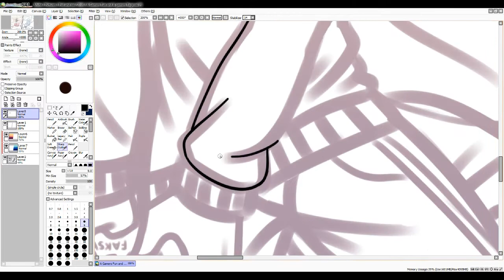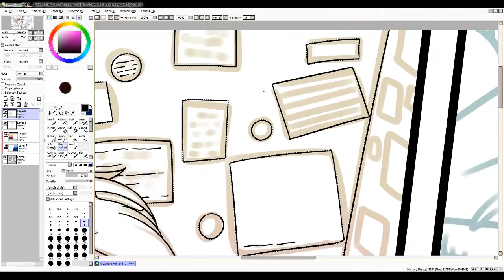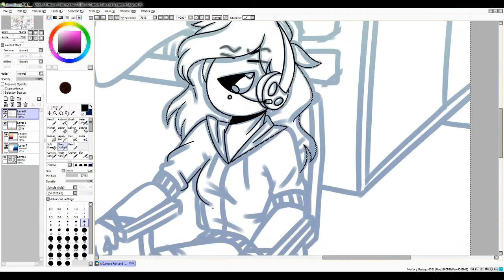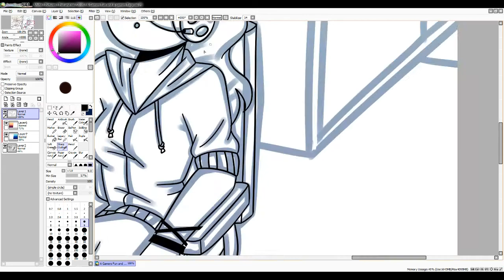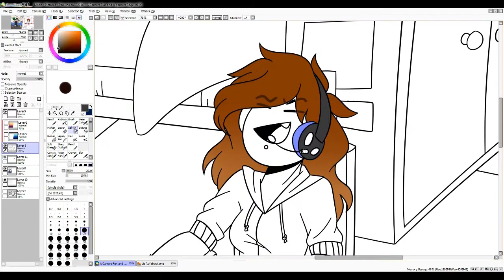Speedpaint -Ragemode Activated!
!13+!
The use of bright colors and a cartoony art stlye in my videos is no indicator of being intended for children, and is simply an artistic choice.
Videos may contain mature language, images or topics, and are therefore not recommended to viewers under the age of 13.
1.Savant - Splinter
Intro: Vexento - Thirsty?

Art info:
(✘=Closed ✔=Open �=Open but Ask Me)
➤Requests ✘
➤Arttrades �
➤Collabs �
➤Commissions ✔